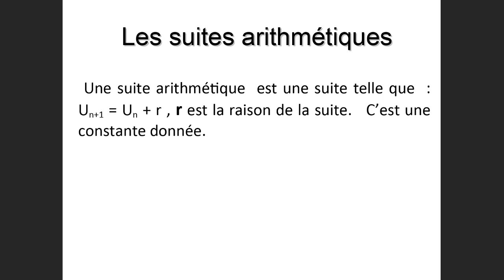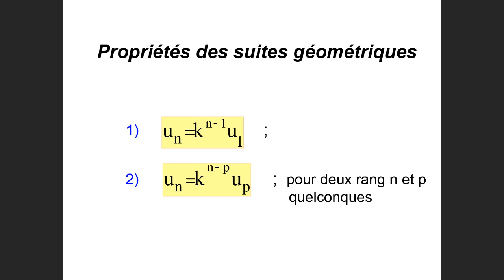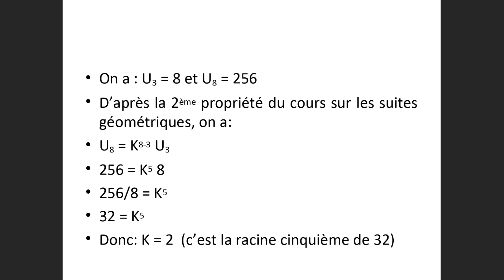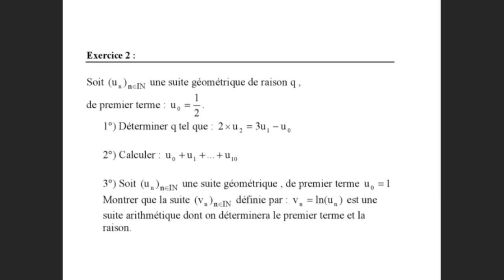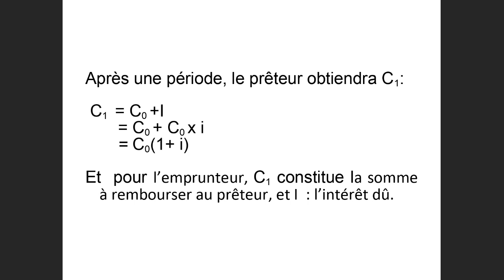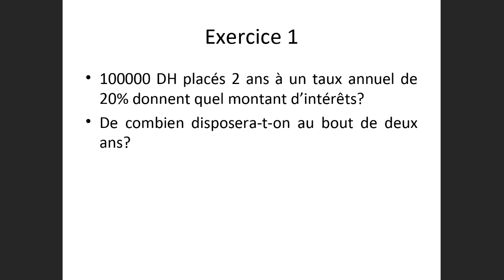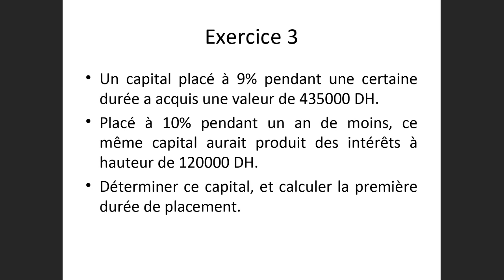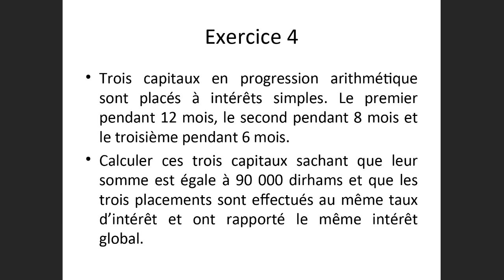Mathématiques financières : Chapitre Introductif: Les Suites numériques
Mathématiques financières : Seance N° 2 : Chapitre Introductif: Les Suites numériques (Pr. Rhizlane defouad).
Les mathématiques financières sont une branche des mathématiques appliquées ayant pour but la modélisation, la quantification et la compréhension des phénomènes régissant les opérations financières d'une certaine durée et notamment les marchés financiers.